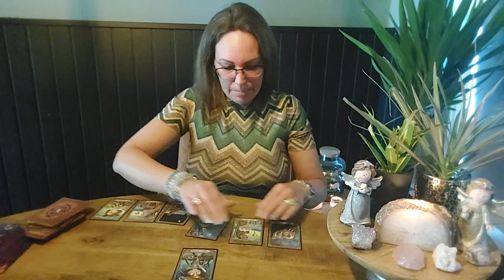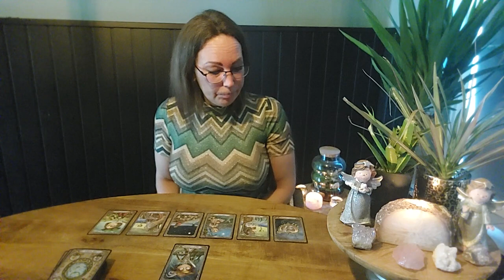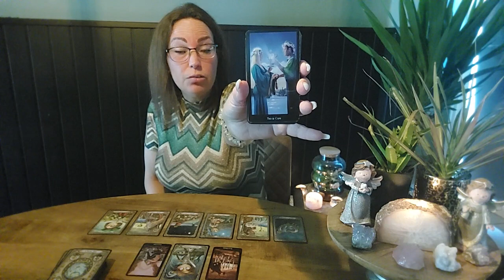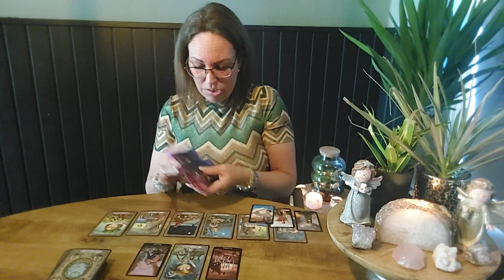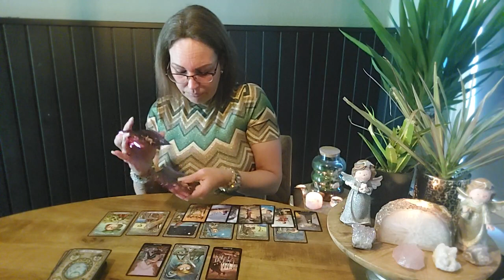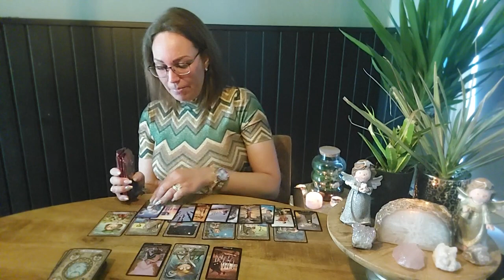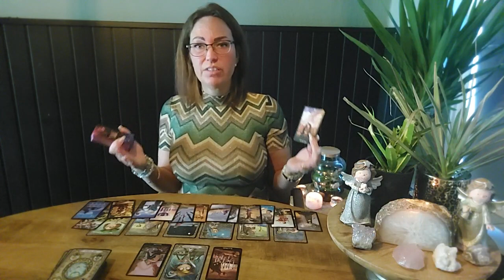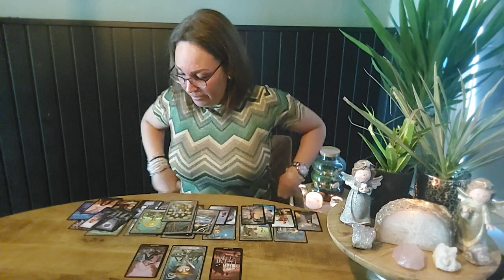💖Liefde Boogschutter Maart| Jullie laten beide het oude los. En kiezen voor elkaar!